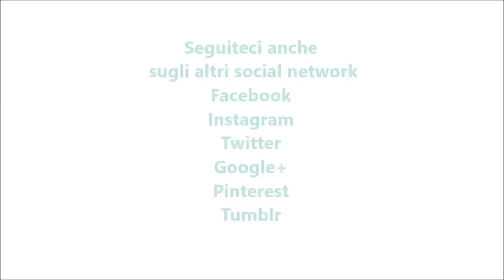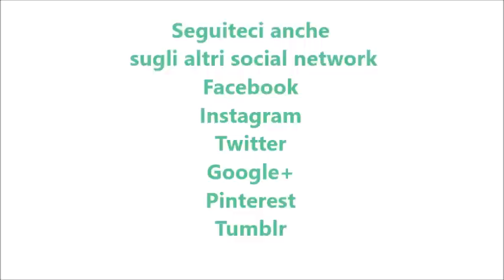Bavarese al limone per bimby TM6 TM5 TM31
Ingredienti:
la scorza di un limone
230 g di latte intero
450 g di panna fresca (in freezer da almeno 45 min)
100 g di zucchero semolato
3 tuorli
5 fogli di gelatina ammollati in acqua fredda
1 fiala di essenza di limone